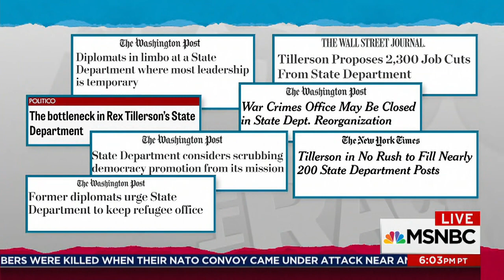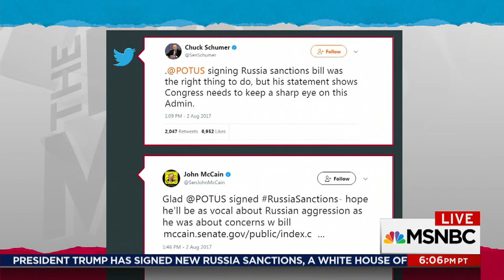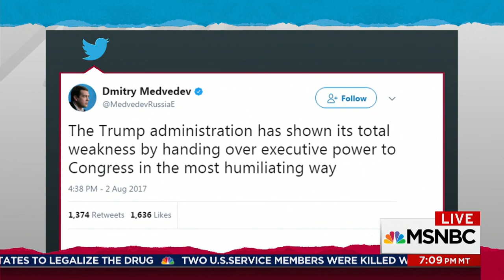Rex Tillerson Fears Moscow Anger Over Counter-Propaganda Initiative | Rachel Maddow | MSNBC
Nahal Toosi, foreign affairs correspondent for Politico, talks with Joy-Ann Reid about why Rex Tillerson is resisting utilizing tens of millions of dollars allocated for countering Russian and ISIS propaganda.